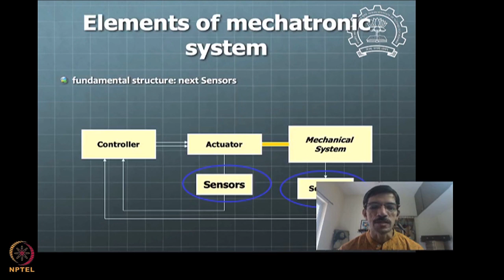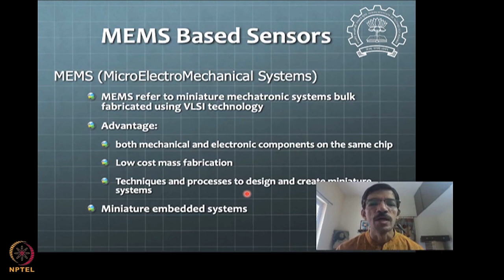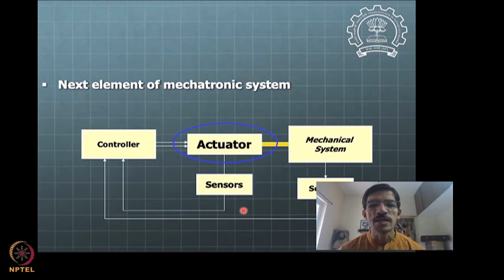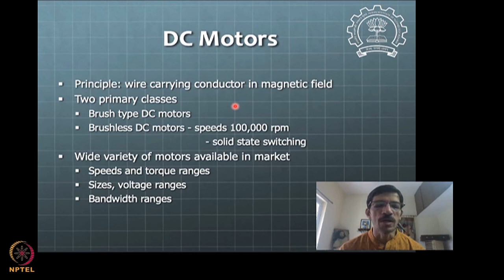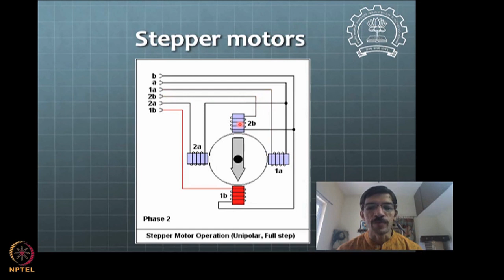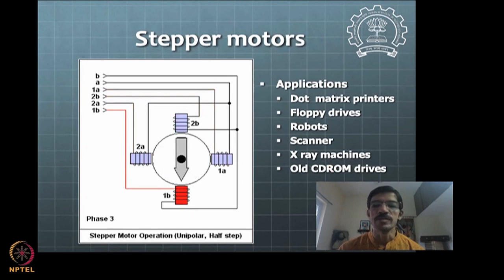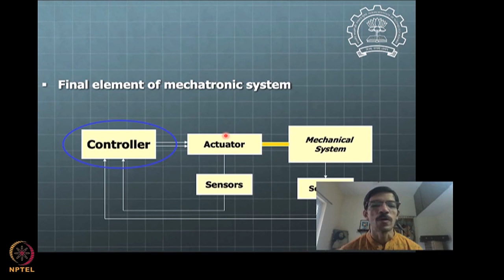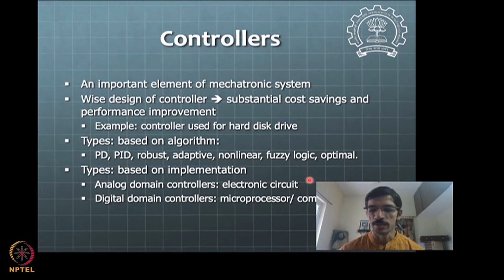Lecture 04: Elements of Mechatronic Systems - Part III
Week 1: Lecture 04: Elements of Mechatronic Systems - Part III